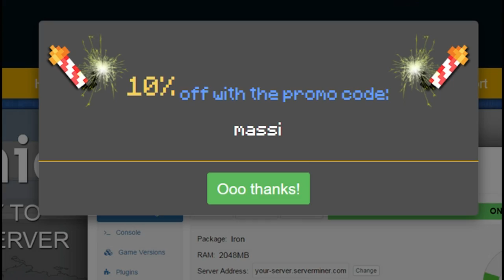¡TROLLEANDO A UN INVITADO ESPECIAL!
Invitado troll en la serie de Skyblock en un servidor de Minecraft premium super épico! :o

---► APARTADO POSTAL (Envíame dibujos, cartas, lo que quieras!):
- 38410 Los Realejos, Santa Cruz de Tenerife, España

---► CANCIÓN DE LA INTRO:
- Nightcore - E.T

---► Blue Yeti

---► Mirillis Action
---► Fraps

---► PC
---► PS4